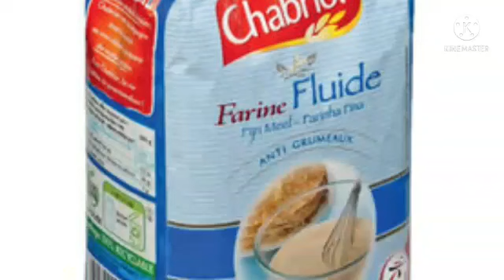jalebi recipy,Make crispy,crunchy and juicy jalebi in minutes, how to make jalebi,urdu Hindi vlog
Ingredients:-

baking powder: 1&1/2 t sp
Food colour :  1 tea sp
(yellow)
yogurt:  4 tbsp
water  1 and  half cup

ingredients  for syrup

YE hai mari home made jut put bnanay wali jalebi recipy,crispy methi or Zburdust  si crunchy

crynchy jalebi